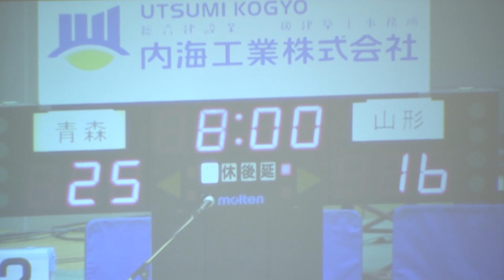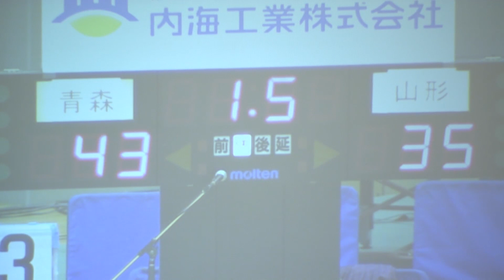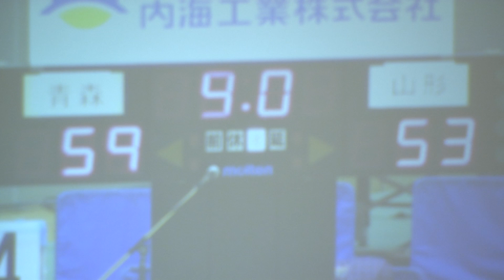【B2ハイライト】03/24 青森 vs 山形（18-19 B2第27節）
B.LEAGUE B1 B2全試合配信

B.LEAGUE 03/24 第27節 青森ワッツ(東地区) vs 山形ワイヴァンズ(東地区) 試合会場：スポカルイン黒石